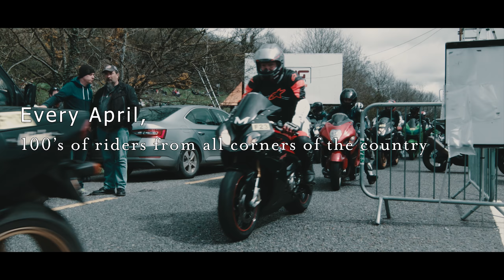2018 West Cork Motorcycle Club Drag Race Coverage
Here is our exclusive coverage of the annual drag racing that happens every April.. Enjoy

Shane